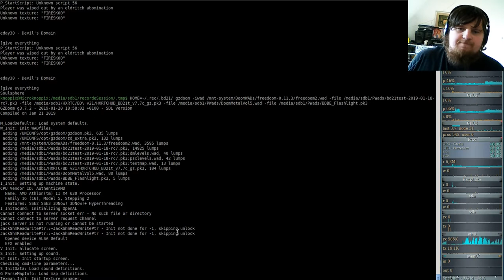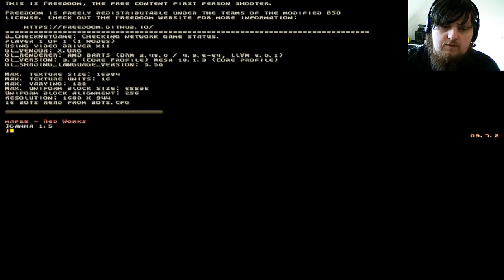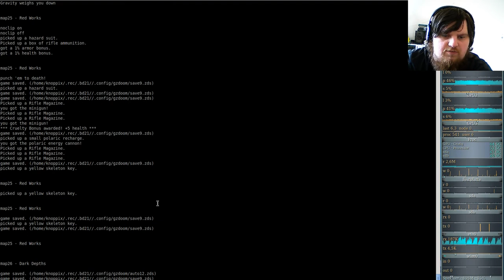Brutal DooM 2018 FreeDoom II (gzdoom) #25 - Red Works